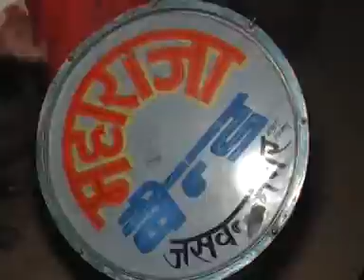Gaurav weds Gunjan 2008 Part4